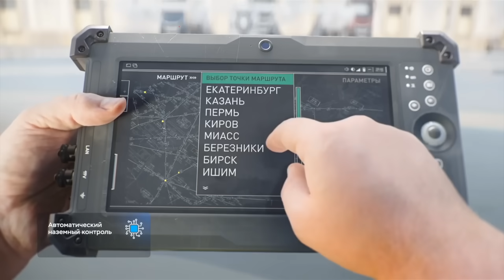Drone Cargo Besar Rusia-China, UAC Rusia Luncurkan S-76 Kapasitas 300kg